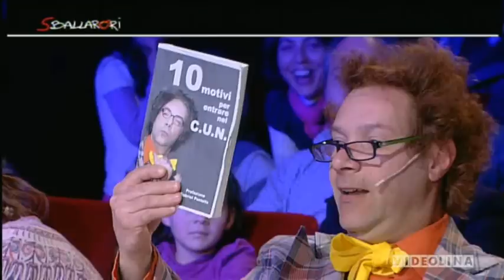"Sballarori" il talk show di lapolaNoCost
Sballarori è un talk show politico televisivo condotto da Massimiliano Medda. Ospiti di questa puntata l'onorevole Splendido, Aspiro Erba, sig.ra Desolina, prof Orazio Pancrazio e Mustafà. Puntata del 5 marzo 2012